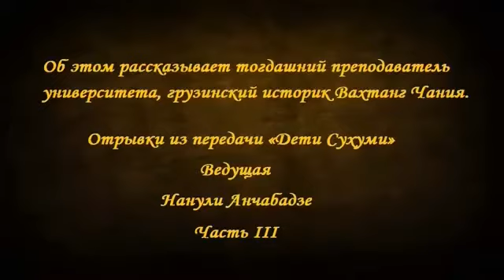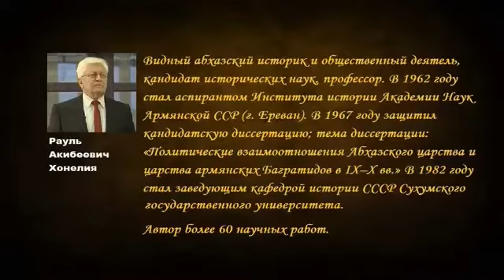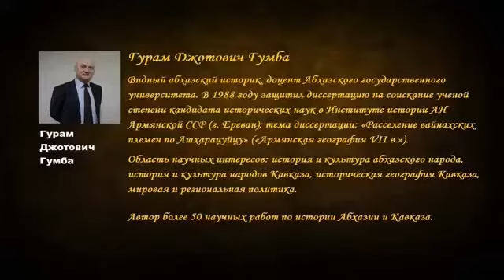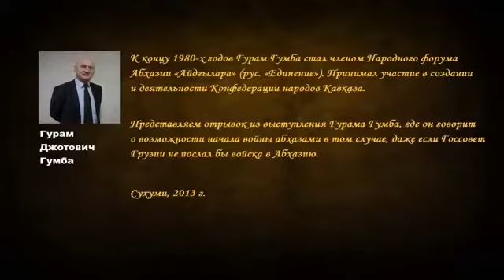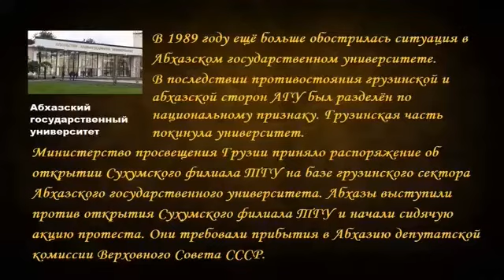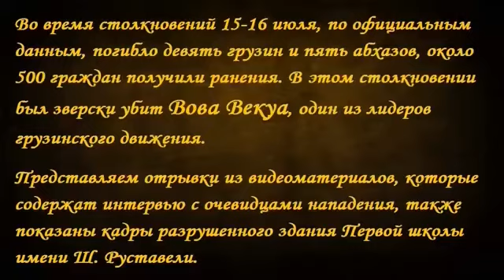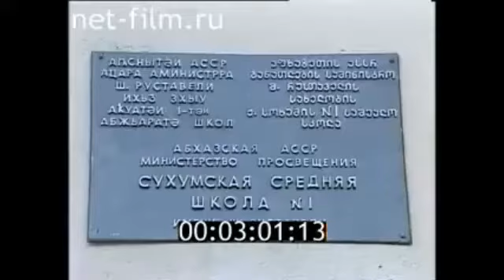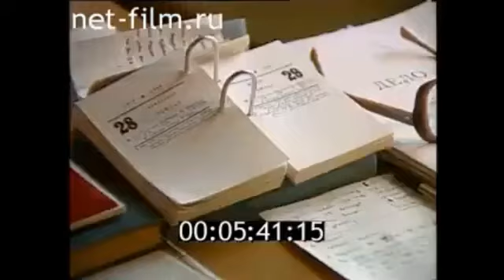Нападение на сухумскую среднюю школу №1● Раскол в Абхазии - как это было? III часть (русская версия)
● Раскол в Абхазии - как это было? III часть

В конце 80-х годов ХХ-го века обострились сепаратистские процессы в Абхазской АССР. Большая часть абхазской интеллигенции поддерживала стремление сепаратистов выйти из состава Грузинской ССР. Из очагов сепаратизма особые места занимали: 1) Абхазский научно-исследовательский институт языка, литературы и истории им. Д.И. Гулиа (АбНИИ); 2) Союз писателей Абхазии; 3) Абхазский Государственный Университет (АГУ). Как развивались сепаратистские процессы в АГУ? Об этом рассказывает тогдашний преподаватель университета, грузинский  историк Вахтанг Чания.

● Отрывки из передачи «Дети Сухуми», ведущая - Нанули Анчабадзе.